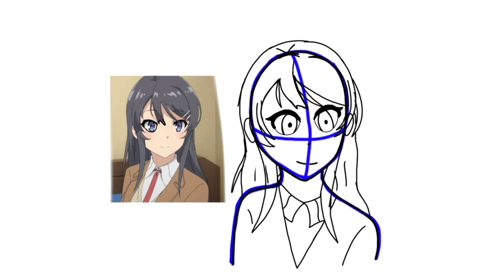I FINALLY FIGURED OUT HOW TO USE IBIS PAINT X